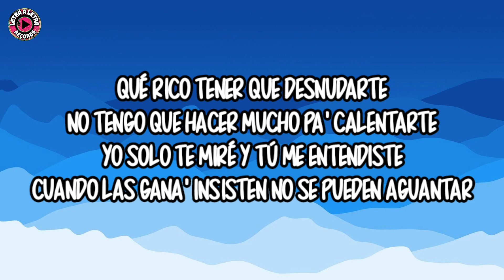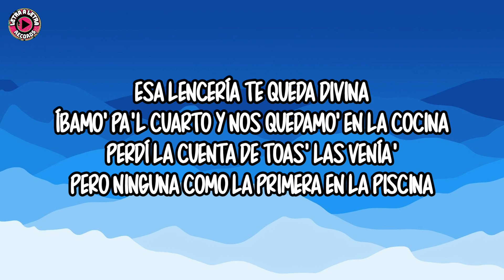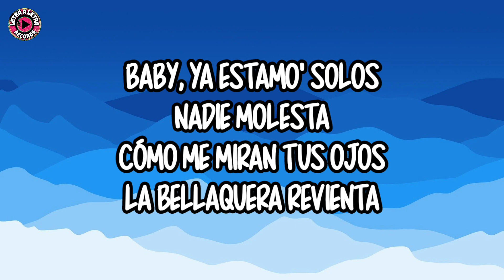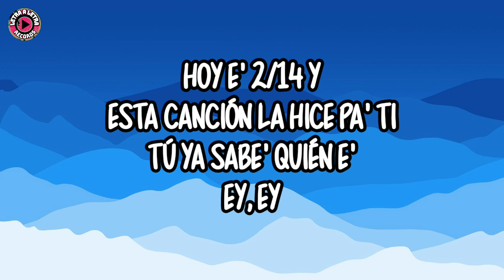Rauw Alejandro - 2/Catorce (Letra/Lyrics)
Disfruta de nuestras canciones🎶
🔥Lista Spotify Reggaeton🔥

Letra/Lyrics;